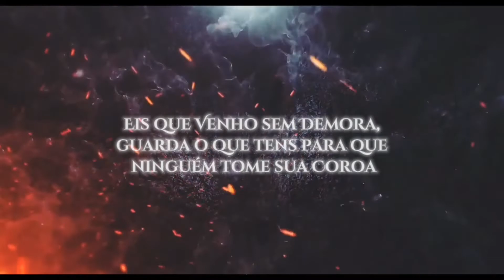PLATAFORMA GOSPEL - ANUNCIANDO A VOLTA DO REI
Plataforma Gospel - Anunciando a Volta do Rei Jesus